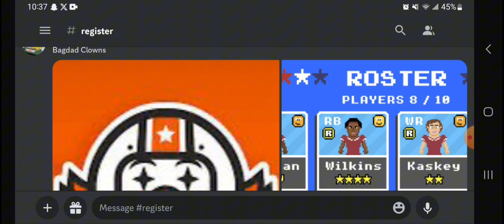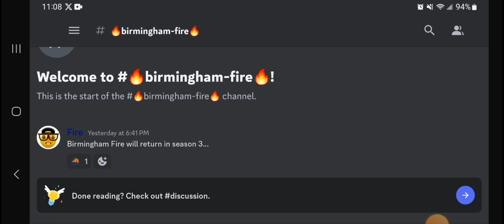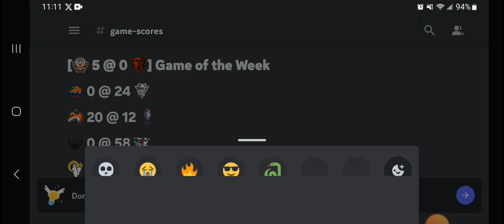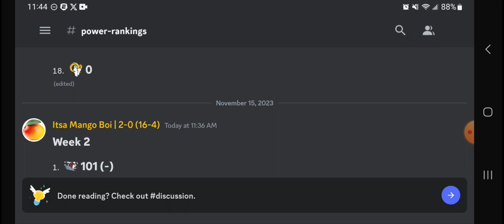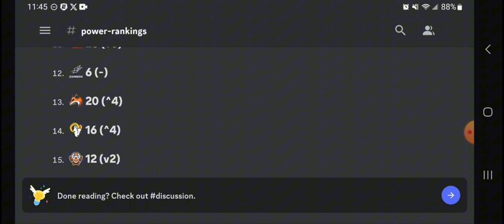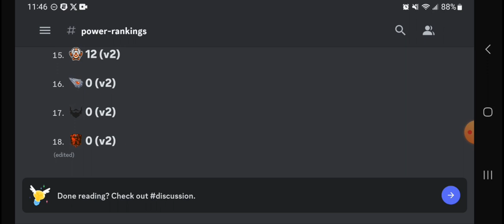WE RUN THIS LEAGUE (rb league ep 2)